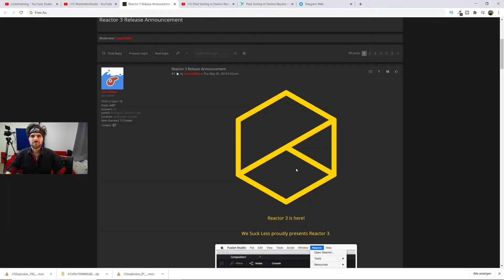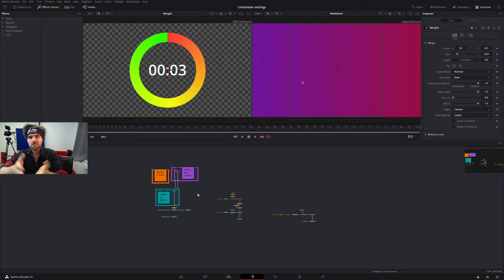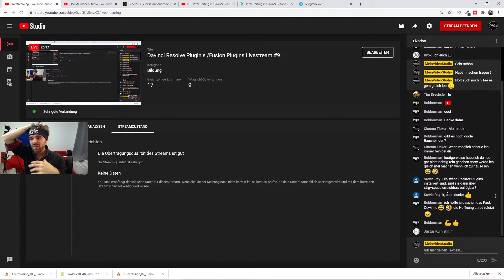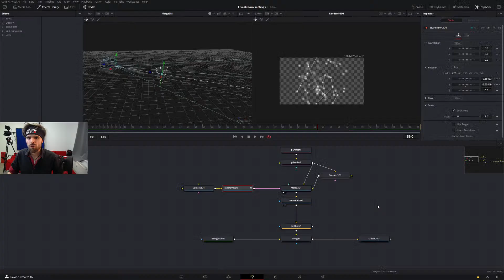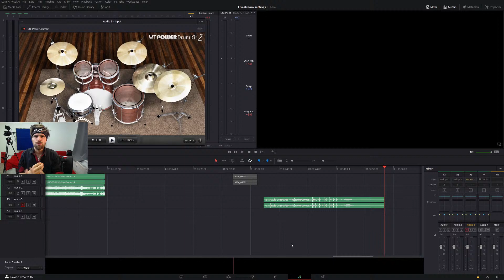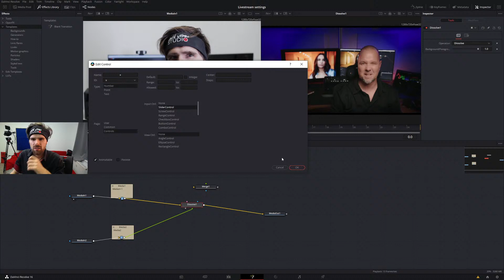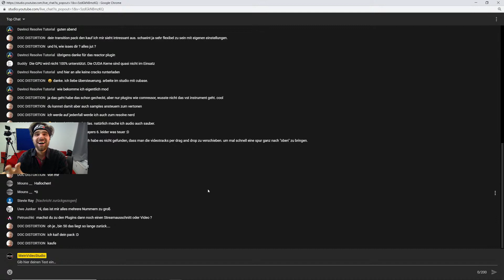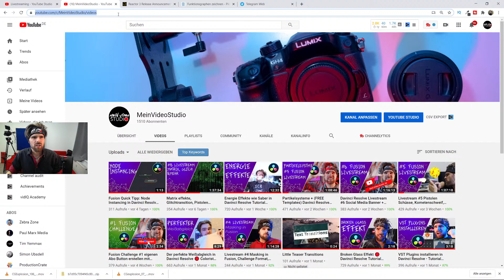Davinci Resolve Pluginis /Fusion Plugins Reactor installieren + Transitions bauen. Livestream #9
Heute geht es um Plugins die du nutzen kannst um deine Funktionen von Davinci Resolve zu erweitern.

0:00:00 Intro
0:01:37 Was  ist Reactor?
0:02:38 Reactor runter laden
0:03:00 Was kannst du mit Reactor machen?
0:06:54 Reactor installieren
0:07:44 Empfohlene Plugins
0:10:00 Fragerunde1
0:15:00 Audio Wave Form in Fusion
0:15:37  Krokodove Part1 Partikelsystem Setup
0:20:40 Krokodove Part2 Connect 3D und Einstellungen
0:24:55 Fragerunde2
0:31:27  3D Kamera animieren
0:39:04 Fragerunde3
0:44:33 Playback Optimierung Davinci Resolve
0:48:27 Audio Plugins für Davinci Resolve
0:50:58 VST Instrumente in Fairlight einbinden
0:52:48 Sound Pack Rage (VST Instrumente VS Samples)
0:55:44 Pixel Sort Fuse (GLITCH) by @ChrisRidings
0:59:56 Glitch Transition Idee
1:01:52 Fusion Transition Setup
1:05:14 Der Resolve Parameter
1:08:17 Fragerunde4
1:09:46 Hardcut Dissolve erstellen
1:10:15 Pixel Sort Fuse Einsatz in Transition
1:10:31 Expression Erstellung für Dynamische für Transitions
1:12:32 Custome Variablen für einfach Expressions
1:14:15 Macro Erstellung für Transitions
1:16:05 Macro Speichern
1:16:55 Laberrunde
1:17:20 Macro HACKING - Macros von anderen lesen
1:20:09 Community Fragen
1:38:46 Kamera für Musikvideos
1:40:00 Gelaber
1:43:53 Was ich beruflich mache.
1:45:10 Outro

Wenn du die Pixel Sorting Fuse hast dann kannst du auch diese Transition damit erstellen

Falls du noch mehr Transitions brauchst:
Mein Neues Transition Pack ist endlich da: